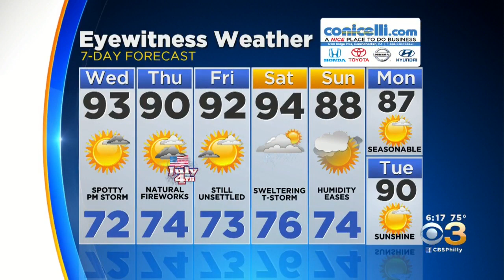Weather Update: Which Day Is Most Humid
Katie Fehlinger reports.